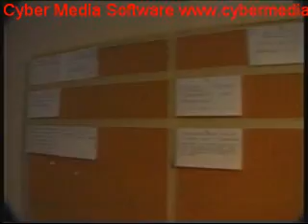Rick Wright - Pink Floyd - Broken China EPK - 1996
Rick Wright - Broken China EPK - 1996